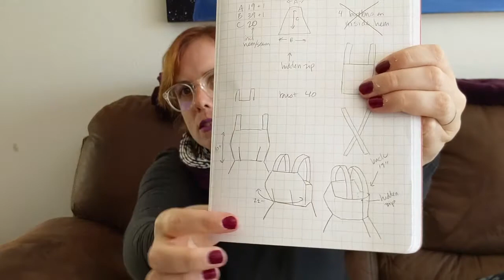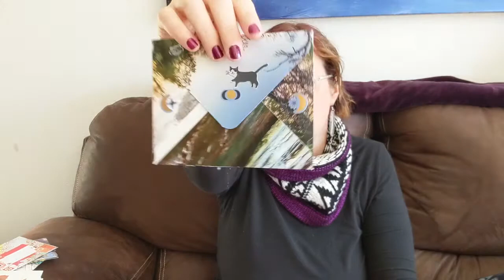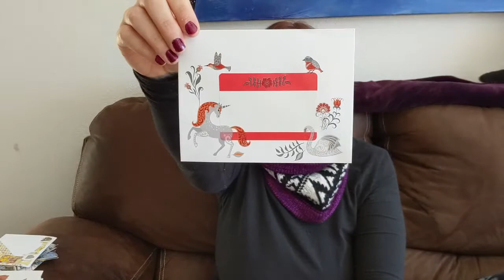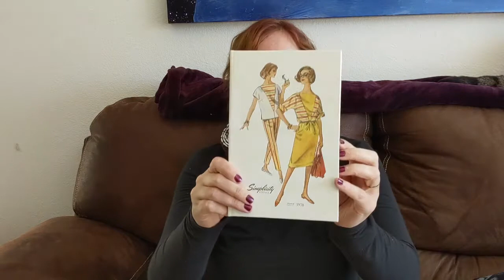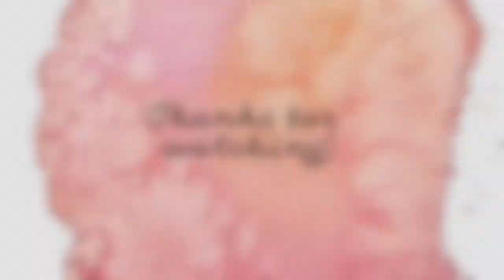Kiddo Ditto Krafts Episode 6: Super Fun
Welcome to the sixth episode of my podcast! I share a few knitting fails, my finished objects, works in progress, and some stash acquisitions, and explain why I made a sweater that has "turd" on it.

SHOW NOTES - links to Ravelry indicated with an (R)

WHAT I'M WEARING (4:27)
- Shik'is Cowl by Jennifer Berg in Wino Forever by MadTosh and Black and White by Cascade Fibers //

FINISHED OBJECTS (5:40)
- Winter Opulence Round Hotpad by Kirsten Holloway in Blue Sky Fibers Organic Cotton Worsted Lotus //
- Rudbeckia Hat in Robin's Promise Mockingbird Breast and Knit Picks Amethyst Heather // pattern by Andrea Mowry (R)
- Turd Cat Sweater // Dapper Blue Cat Sweater by Romsdal Designs in scrap // (R)

WORKS-IN-PROGRESS (15:54)
- Sipila by Caitlin Hunter in Fiber for the People "Titan" and "Wood Sugar"// (R)
- Shusui Shrug by Susanne Sommer in Robin's Promise and Yarn Over New York, Chiao Goo stainless steel size 6 (R)
- Mail Art: I have been doing a lot of mail art, though I definitely did not send as much mail as I wanted to! Oh well!
- Pinafore Dress: my own pattern, in vintage fabric from Becky

STASH ENHANCEMENT (30:14)
Wool Felt & Denim from Becky

WANT TO MAKE NEXT (32:05)
Brigid Cardigan by Margaret Mills // in Pierce's Wool (Jacob Sheep Worsted Yarn) // (R)

WHAT TO WATCH (34:17)